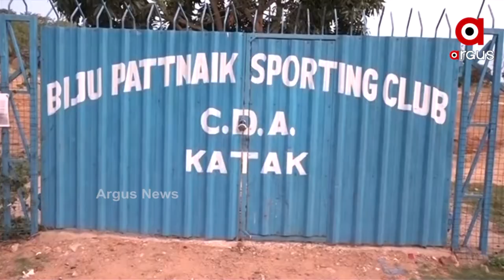ବେଆଇନ ଜବରଦଖଲକାରିଙ୍କୁ ଉଚ୍ଛେଦ କରାଯାଉଛି...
ଆଶ୍ରମ ଓ ଗଛ ଲଗେଇବା ନାଁରେ ଏକର ଏକର ଜମି ମାଡ଼ିବସିଥିବା ବାବାଙ୍କ ଜମିକୁ ହାତ ମାରି ପାରୁନି କଟକ ଜିଲ୍ଲା ଓ ପୋଲିସ ପ୍ରଶାସନ। ଏ ଦୃଶ୍ୟ ହେଉଛି କଟକ ସିଡିଏ ସେକ୍ଟର-7 କାଠଯୋଡ଼ି ନଦୀ ପଠାର.